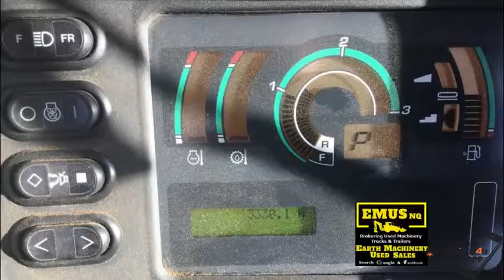2010 Komatsu D51 EX22 Dozer, optional GPS. EMUS MS478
EMUS – MS478…
Location – Coffs Harbour, NSW…
Machine Type – Pat Blade Bull Dozer…
Make – Komatsu…
Model – D51 EX22…
Year – 2010…
Hours – 3330…
Weight – 13,500kg…
Aircon working – Yes…
Attachments included – Rippers…
Machine Information – Purchased in 2011 with 100 hrs…
Machine Specs (approx.) – 133HP, Hydrostatic, Maximum pump flow 100L/min…
Overall Condition – First class condition…
Sell Price –